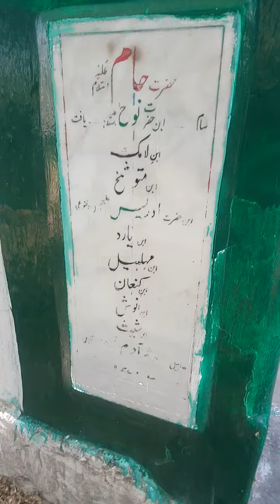Grave of hazrat ham (as) the son of hazrat nooh (as) in Pakistan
grave of hazrat ham,
historical places near me,
historical places to visit,
historical places in the us,
historical places around the world,
historical places around me,
a historical places in pakistan,
historical places background images,
historical places close to me,
historic places crossword clue,
i visit historical places,
long graves of prophets,
long graves in pakistan,
old graves long shadows,
long lost family gravesend,
long island mass graves